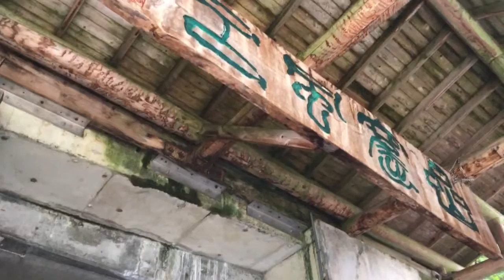奥つちゆ・秘湯 川上温泉❶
川上温泉（混合泉）
 川上温泉（26-7）
 川上温泉（26-3）

単純温泉

低張性弱アルカリ性高温泉

微弱黄色・微混濁・無臭・無味・黄白色沈積物・気泡なし

59.0℃

200ℓ／分

pH 7.7

622.2mg／kg